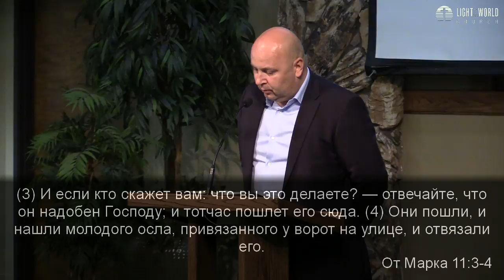Mar 20m 2016